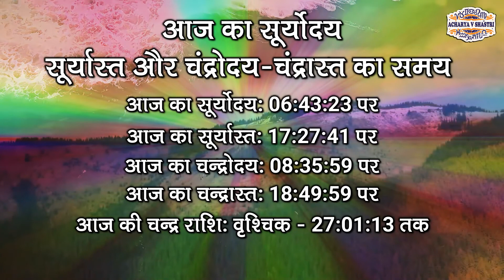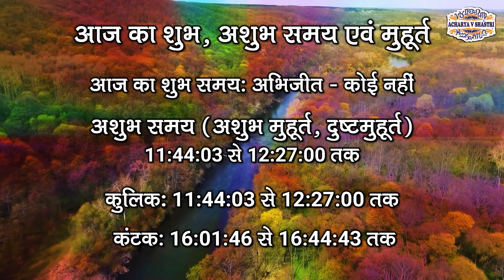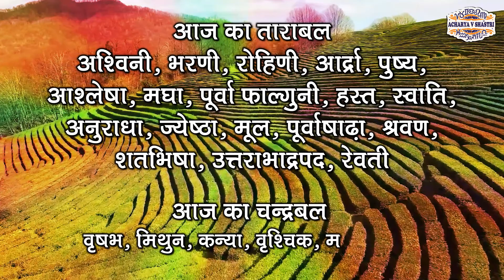Aaj Ka Panchang 15 November 2023 आज का पंचांग Aaj ka Shubh Muhurt Wednesday 2023 Online Panchang